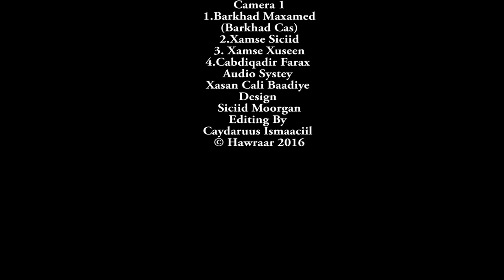XAMDA QAALI XULKA IYO XIDIGA HAWRAAR